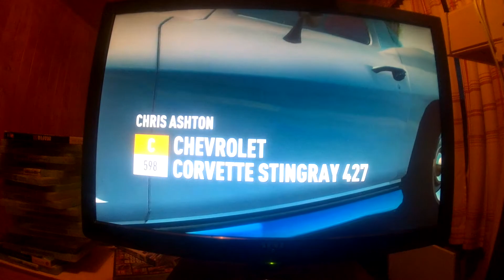CRASHING Streetspeed717s C7 Corvette (Forza Horizon 2)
The cast is in the way of getting any work done, so Forza it is!